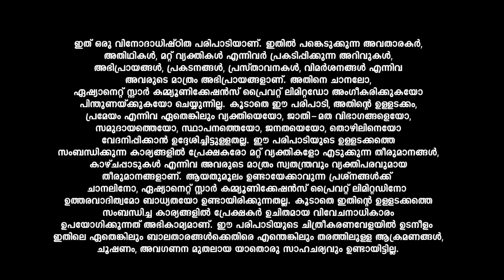LegacyEvents പൊട്ടിച്ചിരിപ്പിക്കുന്ന സ്‌കിറ്റുമായി ജഗദീഷും കലാഭവൻ ഷാജോണും ഒപ്പം സൂരജ് വെഞ്ഞാറമൂടും